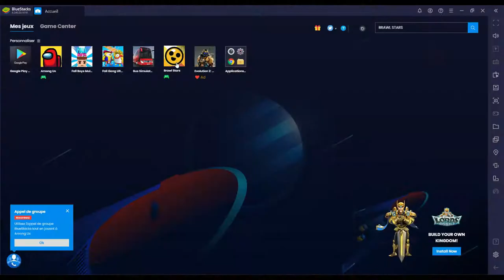J'AI EU UN BRAWLER RARE DES LE DÉBUT DU JEU ! - Brawl Stars #1